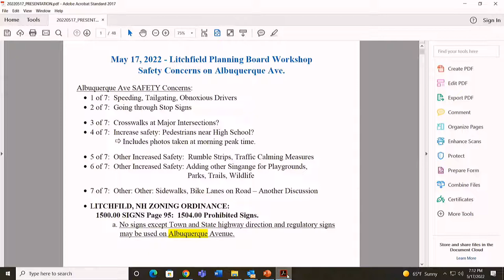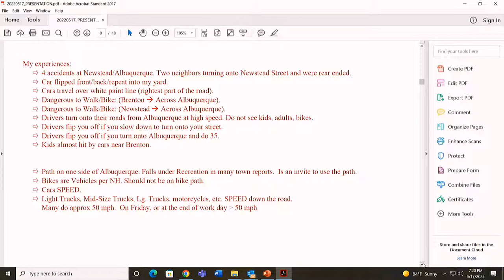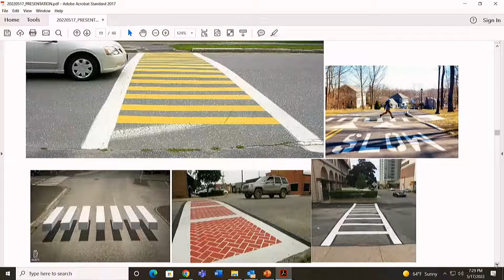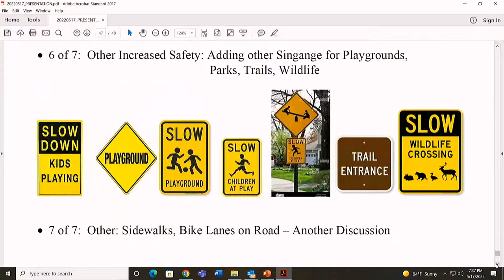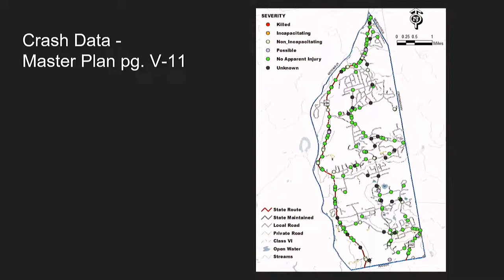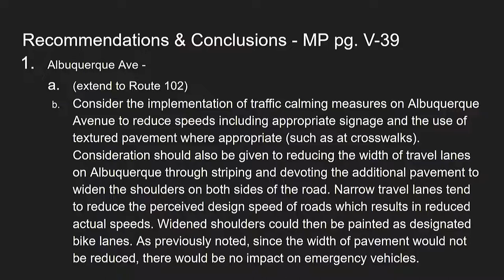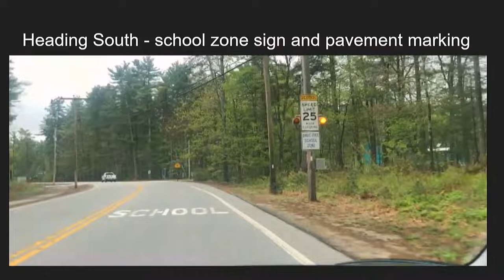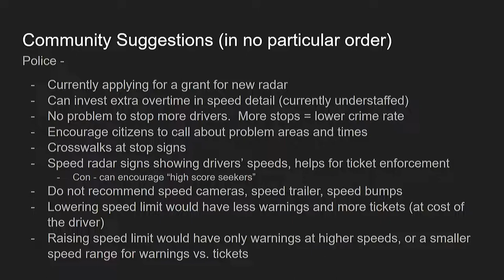Planning Board 5/17/22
Litchfield, New Hampshire, Planning Board
May 17th, 2022

Chapters:
0:00 - Call to order
2:00 - Albuquerque traffic issues
2:14:45 - Committee reports
2:19:10 - Other business
2:21:10 - Adjourn